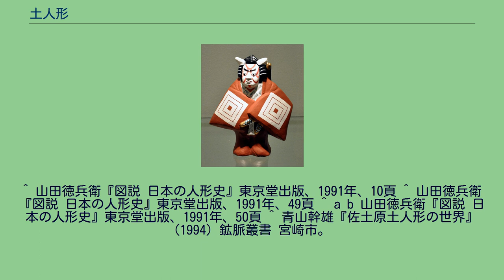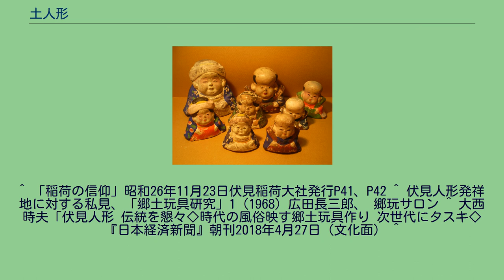土人形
今戸人形 伏見人形 土人形（つちにんぎょう）は日本古来の伝統工芸品の人形で、低火力の素焼きに胡粉をかけて泥絵具で彩色をした人形であり、素朴な味わいが多くの人々に愛されている。
京都の「伏見人形」、福岡の博多人形が代表的な土人形である。
他に郷土人形として、各地にも存在した。
土人形の最古の産地は深草とされており、ここで製作される伏見人形（稲荷人形）をもとに日本各地へ流伝したと考えられている。
深草では平安時代以前より土器製作が始まっており、江戸時代までには人形類の製作が行われていた。
土人形は粘土質の土と像をつくるための型があれば容易に製作することができた。
江戸時代には農家の収入を増やすため各地で生産が奨励された。
大蔵永常の『広益国産考』は農業書であるが農家での土人形の製作を奨励している。
明治維新（1868年）後は新しい生活様式により衰退した。
人形の内容が時勢にあわなくなった理由もある。
1900年6月30日大阪府令第41号によると（有毒性着色料取締施行細則）及び同年8月に発令された内務省令により鉛を原料とした塗料の使用が禁止された。
これは土人形の制作に重大な影響を与えた。
なお、彩色されない土人形もある。
三猿とか、土面子（つちめんこ）などが熊本県木葉（このは）にある。
京都・深草の伏見稲荷大社周辺で焼かれる土人形。
江戸時代後期に50～60あった窯元は一カ所に減ったが、現代でも製作されている。
伏見では粘土を産し、古くから土師器が焼かれていた。
稲荷山の土に物を利する霊験があるとされ、乞うて持ち帰る風習があり、平安時代には周辺の住民がその土を丸めて粒に作り店に出して売るようになった。
これを粒粒（つぼつぼ）と言った。
何時の頃からか、中を空にした盆の様にした物を田豊（でんぽう）と称し、次第に器皿の形のものが作られるようになった。
江戸時代に世の中が安定して京を経由する人の往来や伏見稲荷参詣が盛んになると、このほかに土鈴（どれい）をはじめ、牛・馬・鳥をかたどった土産物が焼かれるようになり、子供の玩具として喜ばれた。
さらに、これらの土産物は稲荷神の使いとされる狐を中心とする動物や、金太郎など人物と様々に精巧な人形となって世に珍重されるようになった。
深草の西部に瓦焼きがあるが、江戸時代に入り経済生活の安定や稲荷社信仰の発達から、稲荷社参詣の土産品の量産が必要とされ、瓦焼きの手法である“型”の使用が始まった。
廃業した窯元が使っていた型が2000種程度、伏見人形づくりを続ける「丹嘉」に保管されている。
伏見人形は別名「稲荷人形」「深草人形」「伏見焼」「深草焼」「稲荷焼」とも呼ばれる。
江戸時代、京都を経由する旅人や商人、西国大名の参勤交代行列により伏見人形は日本各地に伝わり、それぞれの土地の土人形・郷土玩具の原型となった。
伏見稲荷の南に当り良土を産する深草の地で、土師器の流れを伝え、建保2年（1214年）の『東北院職人歌合』にも詠まれたように“かわらけ”が造られていた。
室町時代に入るとともに、それに加えて火鉢、小壷などの日用品や茶器なども併せ作られるようになった。
京都の伏見人形は全国に類型の土人形の原型となったが、宮崎県の佐土原には、江戸時代から佐土原土人形が製作されていた。
佐土原初代領主は伏見で亡くなり、伏見には屋敷もあり京都との関係があった。
しかし、それとは別に、佐土原土人形は朝鮮伝来説も強い。
即ち島津が陶工を連れてきて、高麗町（コレマチ）に住まわせたとある。
ある） 1900年以降、鉛含有のため、使用禁止された丹の発色ができず、苦労があった。
宮崎県の有吉知事の援助で6か月博多に学びに出掛けたが、土人形の博多人形化は無理ということがわかり、従来の佐土原人形を欲しがるものも多かったが、逆に博多人形を欲しがるものも出た。
上記以外の人形の名前を記す。
多くは土人形である。
^ 山田徳兵衛『図説 日本の人形史』東京堂出版、1991年、10頁 ^ 山田徳兵衛『図説 日本の人形史』東京堂出版、1991年、49頁 ^ a b 山田徳兵衛『図説 日本の人形史』東京堂出版、1991年、50頁 ^ 青山幹雄『佐土原土人形の世界』 (1994) 鉱脈叢書 宮崎市。
^ 「稲荷の信仰」昭和26年11月23日伏見稲荷大社発行P41、P42 ^ 伏見人形発祥地に対する私見、「郷土玩具研究」1（1968) 広田長三郎、 郷玩サロン ^ 大西時夫「伏見人形 伝統を懇々◇時代の風俗映す郷土玩具作り 次世代にタスキ◇『日...